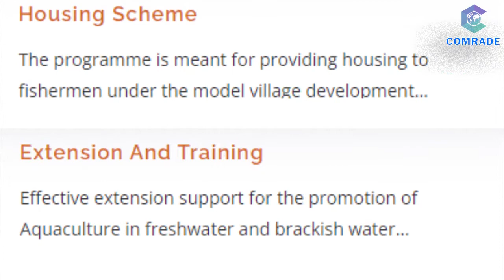ചാകര... കടൽപുറത്തിനി ഉത്സവമായി... | NOVEMBER 21 | WORLD FISHERIES DAY